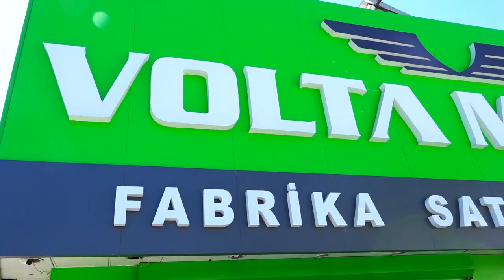Volta VSM elektrikli bisiklet cimriliği ve tarzıyla çok konuşulacak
VSC cimriliği ve tarzıyla çok konuşulacak
Volta VST elektrikli bisiklet ; 50 kuruşluk elektrikle full şarj olup 55 km'ye gidebilecek kadar cimri, kolay çıkarılıp takılabilen bataryasıyla evde veya ofiste kolay şarj edilebilecek kadar fonksiyonel, sentetik deriden extra dayanıklı rahat selesiyle konforlu, özel tasarımı ve "angel eye" farları ile çok tarz.

"Angel Eye" Farları
"Angel Eye" Farları ile görüşünüzü arttırırken tarzınıza da tarz katacak.

Taşınabilir Batarya
Kolay çıkarılıp takılabilen, taşınabilir, evde veya iş yerinde şarj edilebilir kilitli batarya.

Led Gösterge
Led gösterge ile 3 Kademe Led Akü seviye göstergesiyle şarj durumunuzu kolayca takip edin.

Sepet
Kapaklı ve rahat kullanım sağlayan ön sepeti işinize çok yarayacak.

Sele
Extra dayanıklı sentetik deri, geniş ve rahat selesiyle uzun ve eğlenceli gezintilere çıkabilirsiniz.

Pedal
Yenilenmiş pedallarla daha rahat ve daha kolay kullanım.

Güçlü Motor
220 Watt güce sahip verimli ve yüksek çekiş gücüne sahip motoruyla sizi memnun edecek.

TEKNİK ÖZELLİKLER
Nominal Motor Gücü 220Watt
Menzil 35-55km *
Maksimum Hız 25km/h **
Taşıma Kapasitesi 100kg
Tırmanma Kapasitesi 17%
Ağırlık 54kg
Batarya Kapasitesi 48V 14Ah
Boyutlar 1470/720/1010 mm
Batarya Tipi VRLA Jel
Şarj Süresi 6 - 8 Saat
Şarj Çıkış 48V/2A
Lastik Boyutu 16-2.50 Tubeless Ön / 14-2.50 Tubeless Arka
* Yol, hava ve kullanım koşullarına göre değişiklik gösterir.
** EN 15194 standartı sebebiyle 25 Km / h hız ile sınırlandırılmıştır.